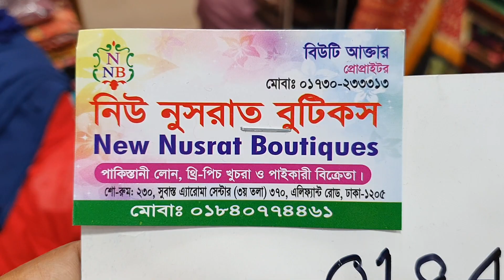জয়পুরি থ্রি পিস কালেকশন